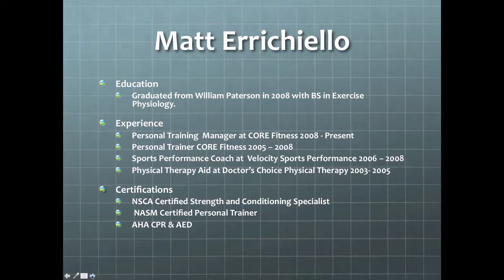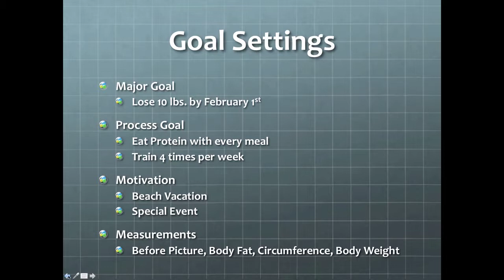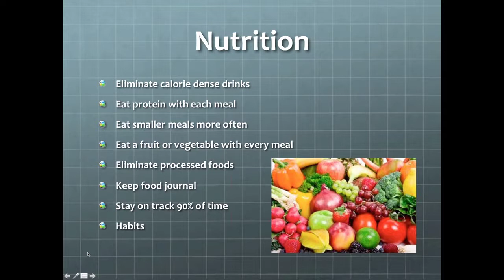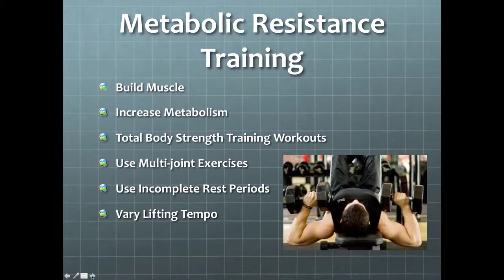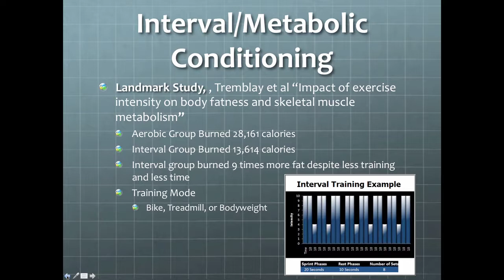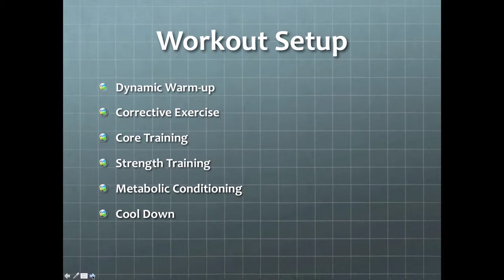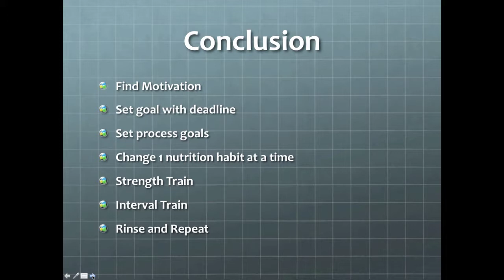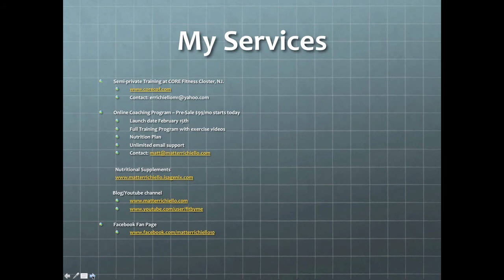Fat Loss 101 1 23 13 12 03 PM